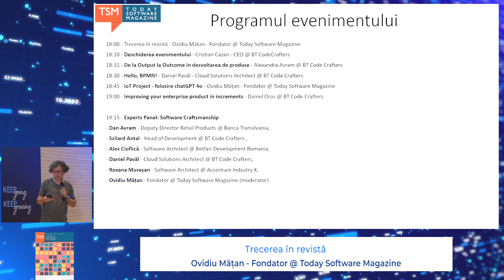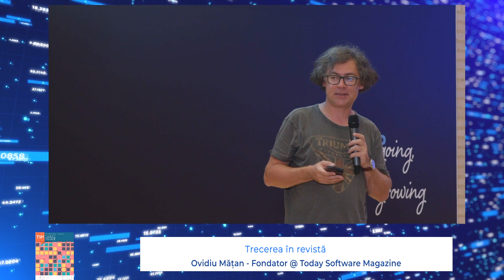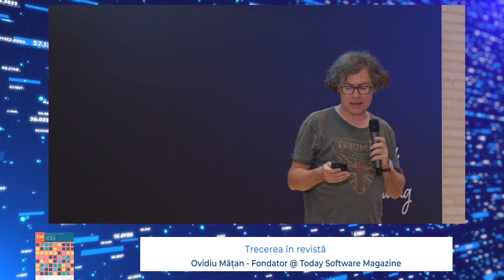Trecerea în revistă - Ovidiu Mățan - Fondator @ Today Software Magazine